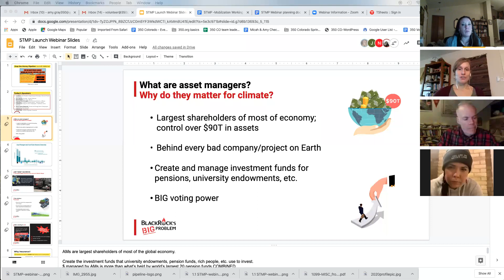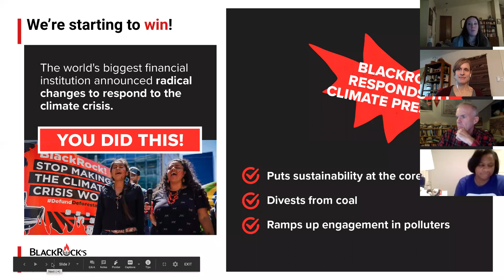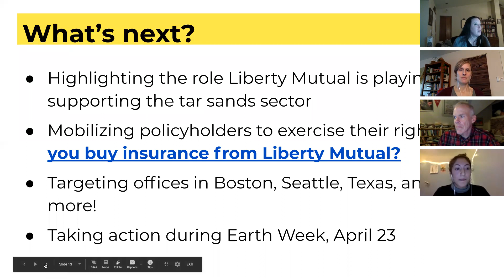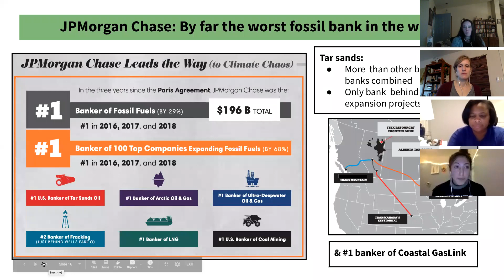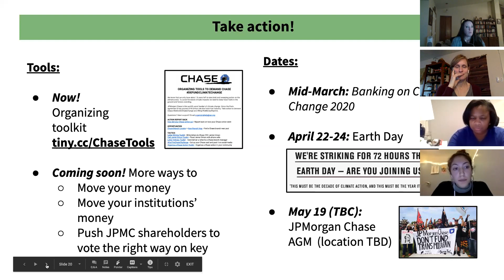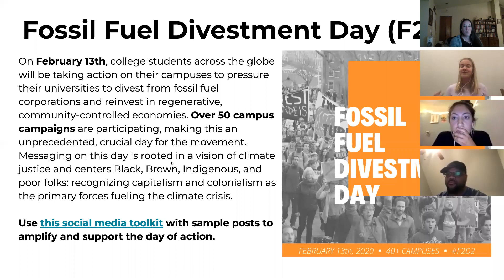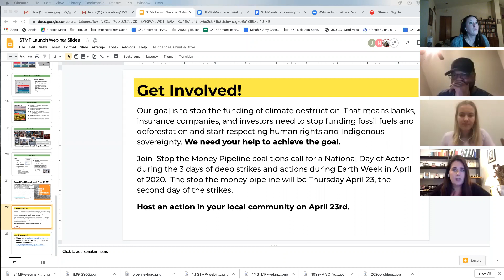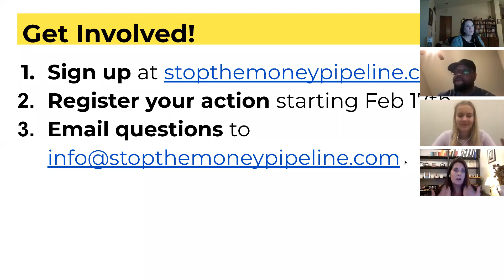Stop the Money Pipeline Launch Webinar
Banks, insurance companies, and asset managers are funding, insuring and investing in the climate crisis.

Stopping this money pipeline is one of the most important ways we can address the climate emergency.